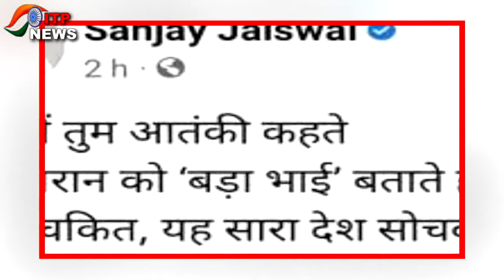संजय जायसवाल ने तेजस्वी पर साधा निशाना...? | भाजपा को समर्थन देने की थी पेशकश....